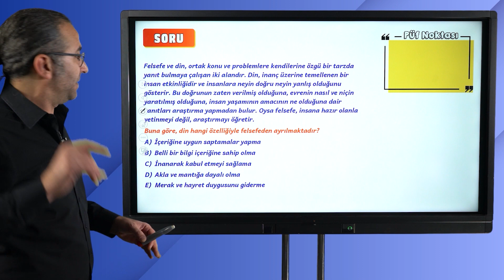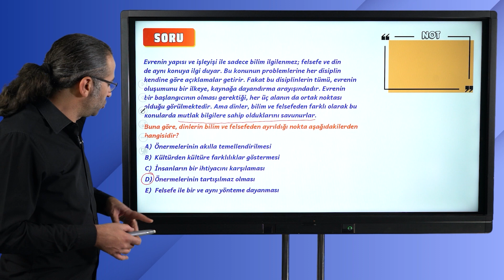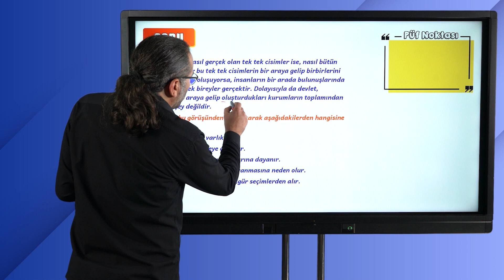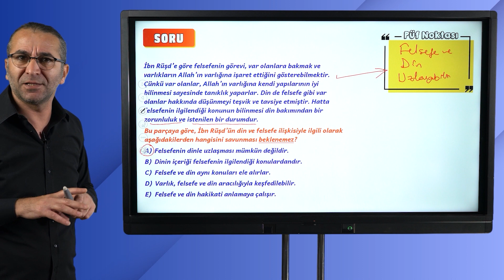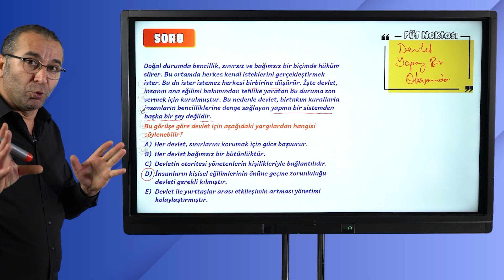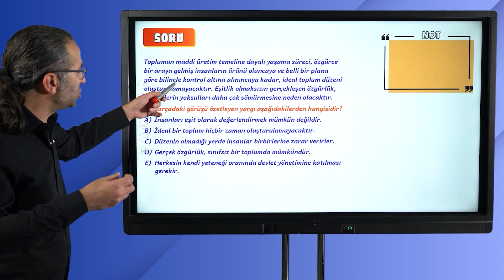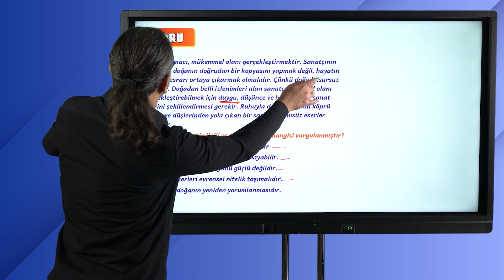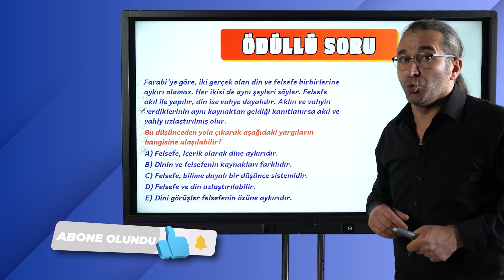Efsane Sorularla TYT Felsefe Full Tekrar -4 #2023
Efsane Kamp Geldi! 🎯
Efsane hocalar ile Efsane Soru Çözüm Kampı başladı! Bugün Felsefe dersinde ÖzgürUlaşBölücek ile TYT soru çözümleri yapıp konuları iyice pekiştiriyor ve netleri yükseltiyoruz. 💪2023ykstayfa hazırsan başlayalım ❗